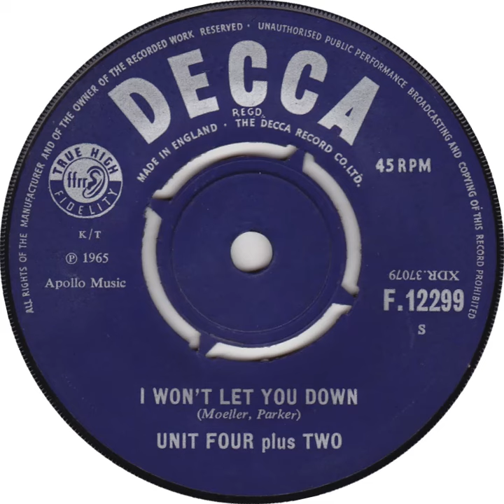(6b) Unit Four Plus Two - I Won't Let You Down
Mono single "B" side released December 1965